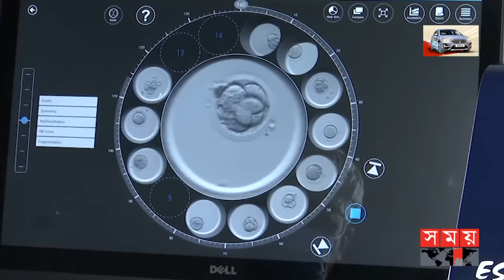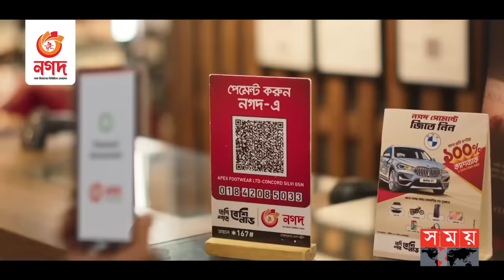সন্তান নিতে কেন ইন্ডিয়া ছুটছে নিঃসন্তান দম্পতিরা? | Test Tube Baby | Infertility Treatment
বন্ধ্যাত্ব সমস্যা সমাধানে আইভিএফ বা টেস্টটিউব বেবিতে বাংলাদেশের অগ্রগতি খুব একটা সন্তোষজনক নয়। প্রতিবছর এই আধুনিক চিকিৎসা পদ্ধতি নিতে দেশের বাইরে যাচ্ছেন বিপুল সংখ্যক রোগী। এজন্য দেশে পর্যাপ্ত ও বিশ্বস্ত আইভিএফ সেন্টার না থাকা, সরকারি সেন্টারের সীমাবদ্ধতা, আধুনিক ল্যাব ও লোকবলের অভাবকে দায়ী করে বন্ধ্যাত্বের সেবায় স্বাস্থ্য বিভাগকে আরো মনোযোগী হওয়ার পরামর্শ বিশেষজ্ঞ চিকিৎসকদের।

Somoy TV: t.ly/Se1z
Somoy TV Bulletin: t.ly/iqIq
Somoy Entertainment: t.ly/3dWC
Somoy Sports: t.ly/iASp
SOMOY TV ISLAMIC: t.ly/zU6a

Somoynews.tv: t.ly/Y7ab
খেলার সময়: t.ly/xJ5H
সময়ের গল্প: t.ly/EW3M
এ সময়ের বাণিজ্য : t.ly/m3ir

Groups:
Somoy TV (Official)✅: t.ly/ajiO
Somoy Entertainment✅: t.ly/8CLh
Somoy Business✅: t.ly/4xaJ